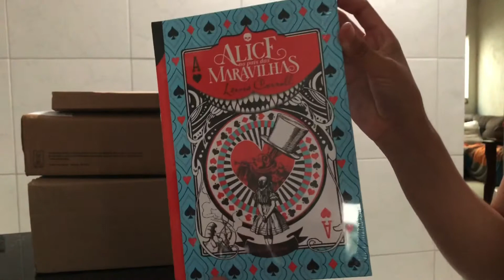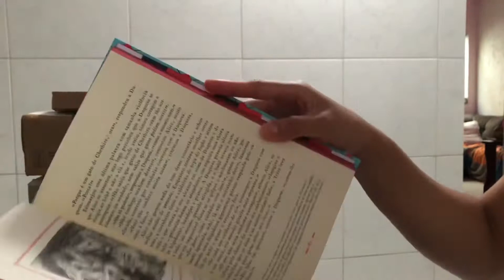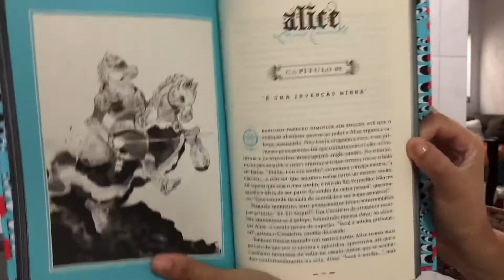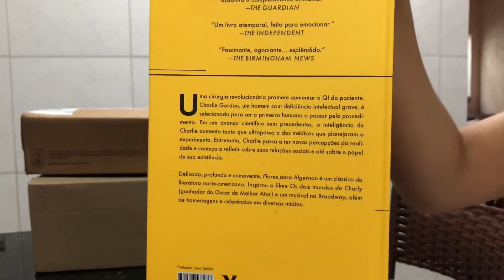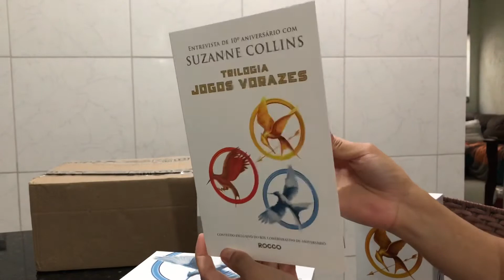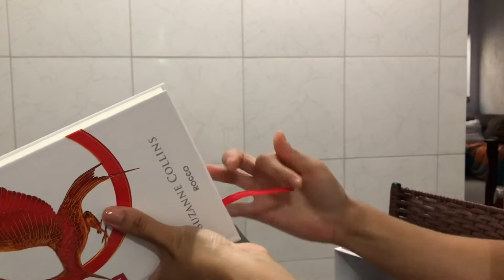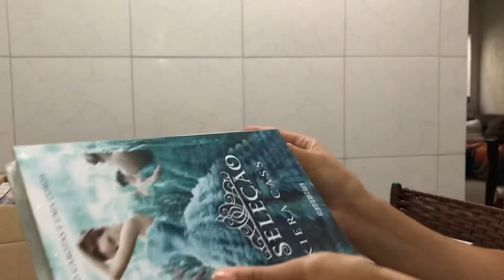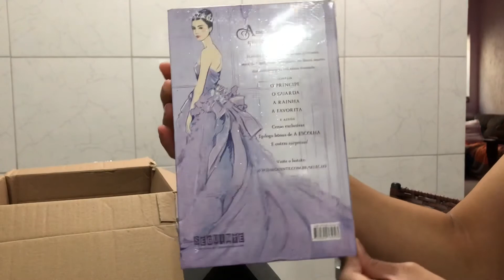Comprei muitos livros 😱 - unboxing pré-blackfriday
Olá, pessoal!

Qualquer dúvida, deixe um comentário!